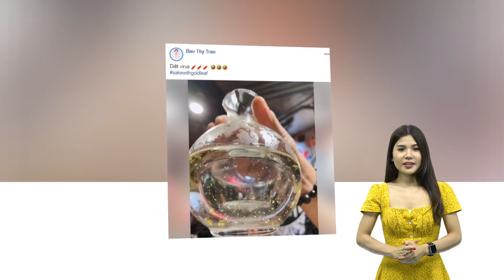Bảo Thy được chồng đại gia cho uống "vẩy vàng" đắt đỏ của Nhật Bản để chống virut giữa mùa dịch bệnh